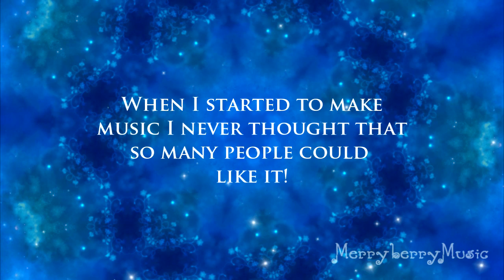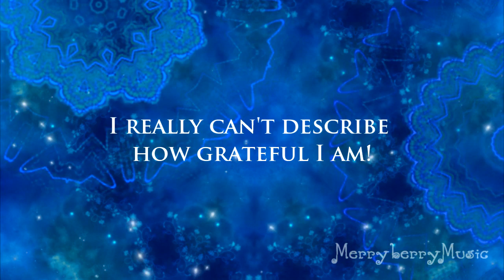๑~Fairy Fountain arranged and performed by Merryberrymusic~๑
Ahaha it's unbelievable but during the time I worked on this (and I started as Youtube says I have 100 Subs) over 20 new Subscribers came to my channel *lol*

That's totally amazing *0*

Especially for everyone who supports me I did this cover. I didn't expected that I could do this so fast. This song was difficult for me and I made it! *Merry dances happy around*

I totally love this beautiful song! I was enchanted when I heard it in Zelda Oot for the first time... That's why I always spending hours and hours in the fairy
fountains just to hear this song xD And now I have my own version of it ;0;

I never believed that I could do that!

Uhm yes... The idea for the video with the rotating mandalas was from the amazing Stella Voci Video "Canon in D"! I love this video so much!

I had no idea what I should do for the video, but alway when I listen to the song I must think about blue! That's why I made this video ^0^

The instrumental isn't very spectacular, I know! I wanted to make more with my voice and I totally love this harmonies *0* I'm completely satisfied!

The fakts:

Instruments used:
Yamaha KX49 USB Keyboard and 2 windchimes

Special: A kickdrum from FL Studio

Hardware
The t.bone MB88U Microphone

Programs:
Sony Vegas
Photoshop Elements
FL Studio 10
Audacity

Original Composer: Koji Kondo
Arranged and performed by: Merryberrymusic
Game: Legend of Zelda